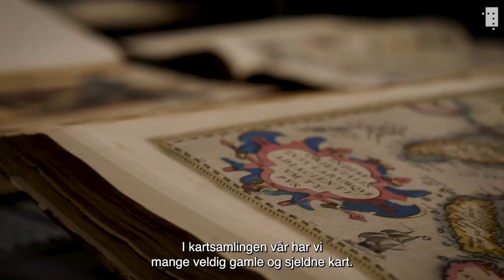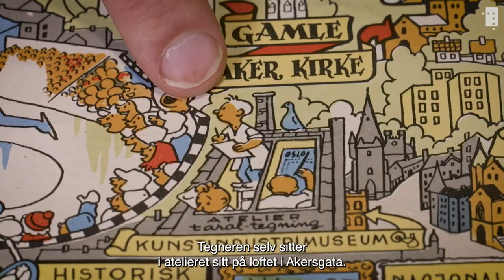Dette er et av våre mest populære kart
I Nasjonalbiblioteket har vi veldig mange gamle og sjeldne kart, men at av de mest populære er et oslokart fra 50-tallet som er tegnet som en tegneserie.

I serien Kort om kart tar vi for oss høydepunkt fra kartsenteret her på Nasjonalbiblioteket. Her finner du verdens mest omfattende samling av trykte kart over Norge, Norden og nordområdene.